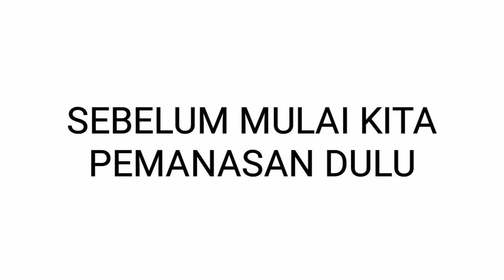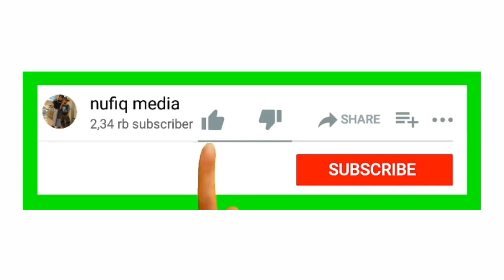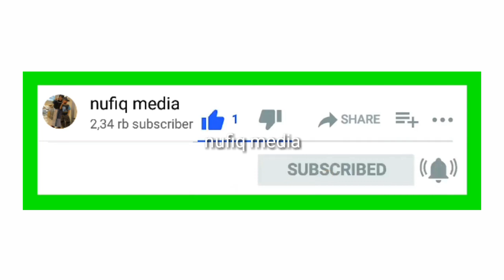main Lato-Lato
tantangan latto latto, cara bermain latto latto yang unik, asyik seruh, cara bermain latto latto yang benar

latto latto
lato lato
tutorial main latto latto
tips main latto latto anti gagal